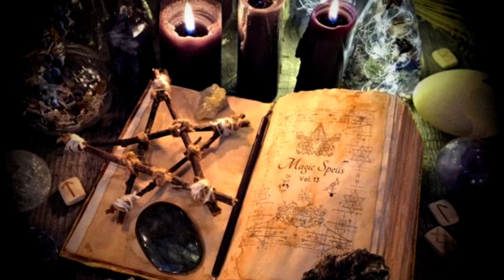Bestiario: Los Ghouls - Criaturas Necrofagas | Criptozoología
En la cultura árabe durante siglos , se a hablado de unos misteriosos seres necrófagos que han aterrorizado la zona de los países arábigos ,  estas bestias serian avistadas en diversas ocasiones alimentándose de los cadáveres en los cementerios ,  según las historias lograrían tomar la forma humana de la persona la cual lograron consumir  , , ……. se dice que habitan en lugares sumamente oscuros como cuevas y solo saldrían a alimentarse al caer el sol , ……. Estas extrañas criaturas serian conocidas como Ghouls ……